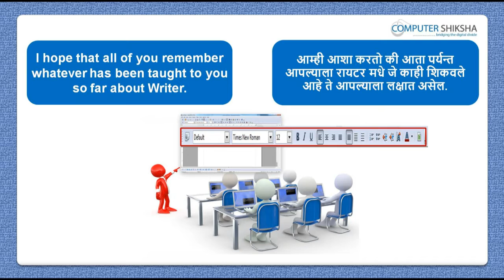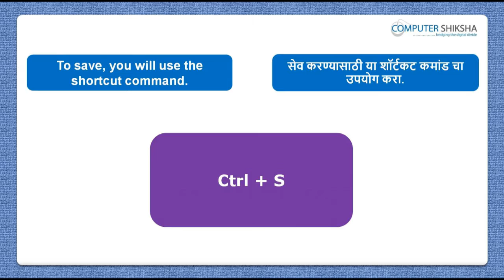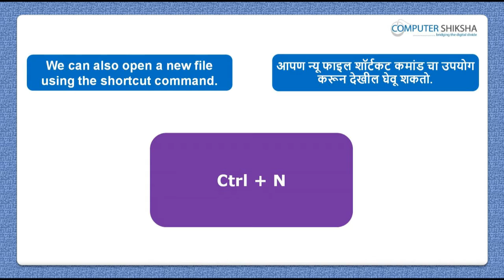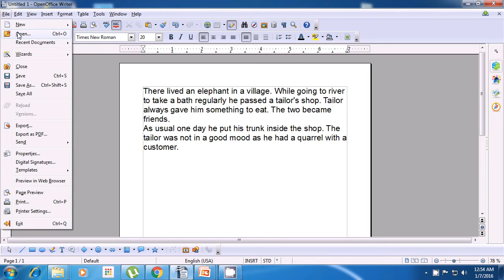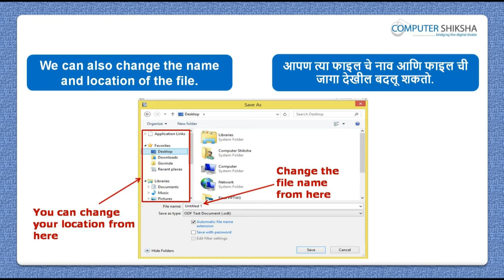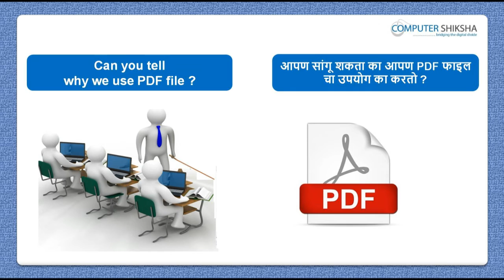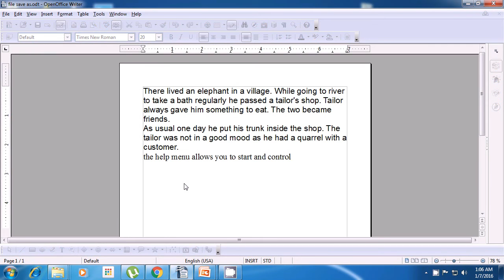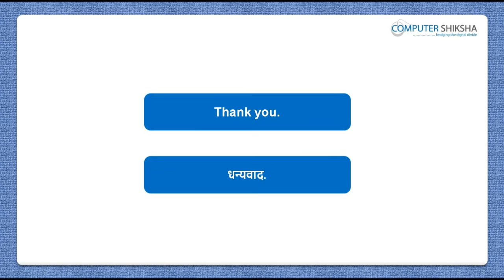Class 7 Open Office Writer 1 - Learn computers - Computer Education Online & Free (In Marathi)